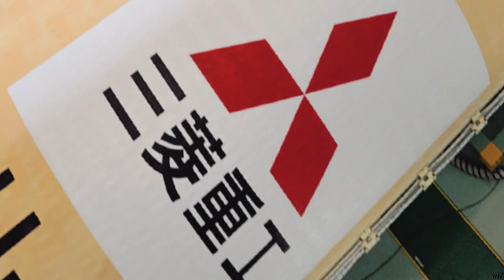韓国、三菱重工に差し押さえへ…